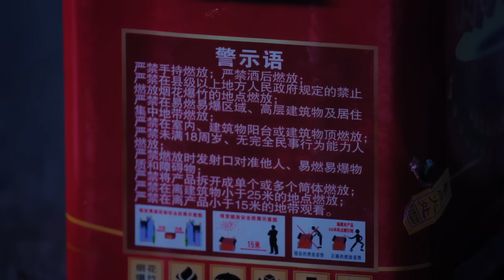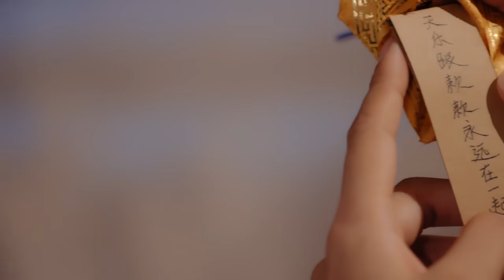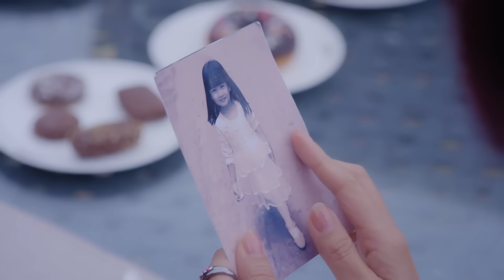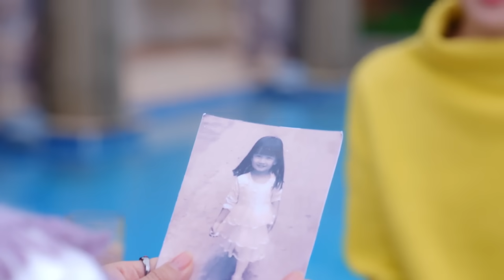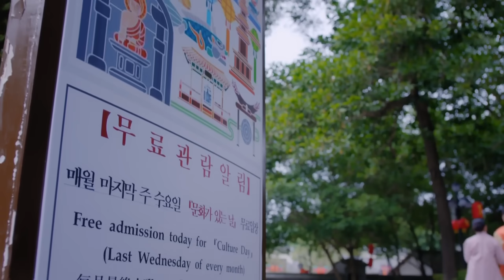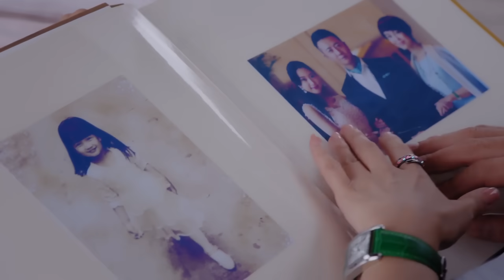Phim Bộ Hay | CHOCOLATE HẠNH PHÚC - Tập 40 | Phim Bộ Ngôn Tình Trung Quốc Mới Nhất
❖Tên phim: CHOCOLATE HẠNH PHÚC (40 Tập)
❖Nội dung: Chung Khoản Khoản là một cô gái độc lập, mạnh mẽ, cô mở một cửa hàng bán socola để trả nợ cho bố. Thế rồi cô vô tình gặp gỡ công tử nhà giàu Đoàn Thiên Lạc, hai người cùng đưa ra ước định hạnh phúc socola. Khi giúp anh theo đuổi thiên kim tiểu thư Nguyễn Úc Doanh, giữa hai người ngầm nảy sinh 1 thứ tình cảm mơ hồ nhưng bị gia đình phản đối. Đồng thời, Chung Khoản Khoản nhận được sự yêu mến từ Lê Doãn Chinh - một người con trai thành đạt. Các nhân vật trong phim không chỉ trải qua sự khúc mắc trong tình yêu, sự khảo nghiệm của tình bạn, mà hơn cả, Chung Khoản Khoản phải đi tìm lời giải đáp về thân thế của bản thân, Đoàn Thiên Lạc phải đối mặt với cuộc tranh đấu để giành tài sản trong gia tộc. Dưới sự khảo nghiệm của tình yêu và trưởng thành, cuối cùng họ cũng đã cùng thực hiện ước định hạnh phúc chocolate.